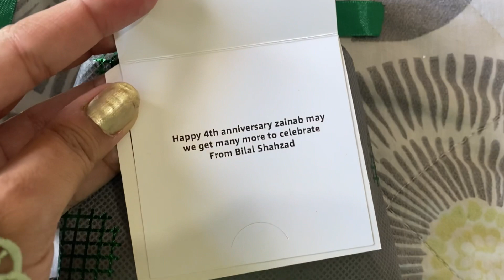My Wedding Anniversary !! | Going out for lunch 🍱